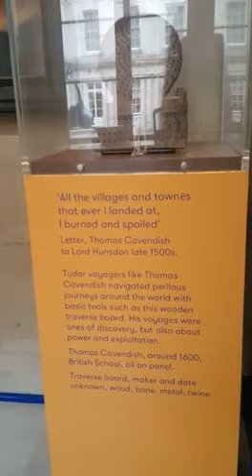The Inside house. Full of art..